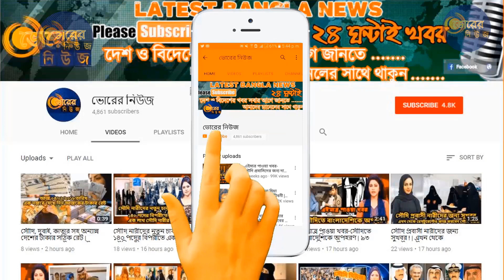সৌদি আরবের তাজা খবর | বিদেশী শ্রমিক নির্ভরতা কমানোর ঘোষণা দিলেন সৌদির সরকার | দেখুন বিস্তারিত!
বিদেশী শ্রমিকের ওপর নর্ভিরতা কমিয়ে আনার ঘোষণা দিয়েছে মধ্যপ্রাচ্যের তেলসমৃদ্ধ সৌদি আরব। দেশটির অর্থনীতি ও পরিকল্পনা মন্ত্রী মোহাম্মদ আলী-তুওয়াইজিরি বলেছেন, তার মন্ত্রণালয়ের অন্যতম অগ্রাধিকারমূলক কাজ হচ্ছে বিদেশি শ্রমিকের ওপর থেকে নির্ভরতা কমিয়ে আনা।

সৌদি আরবের ইংরেজি দৈনিক আল-আরাবিয়াকে দেয়া এক সাক্ষাৎকারে তিনি এ মন্তব্য করেন। মোহাম্মদ আলী-তুওয়াইজিরি বলেন, ভিশন ২০৩০ এর প্রকল্প ও র্কমসূচি বাস্তবায়নে আমাদের নারী ও পুরুষরা সক্ষম।দেশটির সাধারণ পরিসংখ্যান র্কতৃপক্ষের তথ্য বলছে, গত বছরের তৃতীর্য়াধ্বে সৌদি আরবের সরকারি ও বেসরকারি খাতে বিদেশী শ্রমিকের সংখ্যা এক কোটি ৬৯ লাখে পৌঁছেছে। একই বছরের দ্বিতীয়ার্ধ্বে এই শ্রমিকের সংখ্যা ছিল এক কোটি ৭৯ লাখ।

সৌদি আরবে বর্তমানে বেকারত্বের হার ১২ দশমিক ৮ শতাংশে পৌছেছে। বেকারত্ব কমিয়ে আনতে ইতোমধ্যে দেশটির ইন্সুরেন্স, যোগাযোগ ও পরিবহনসহ প্রধান প্রধান কিছু খাতে নাগরিকদের প্রাধান্য দিচ্ছে সৌদি সরকার।

সৌদি আরবের বেকারত্বের হার সর্ম্পকে তিনি বলেন, ‘আগামী কয়েক বছরের মধ্যে এই বেকারত্বের হার সাত শতাংশে কমিয়ে আনতে চায় সৌদি; যাতে পড়াশোনা শেষ করা সৌদি নাগরিকরা প্রত্যেক বছর শ্রম বাজারে প্রবেশ করতে পারে।’

বিস্তারিত জানতে না টেনে পুরো ভিডিওটি দেখুন !!